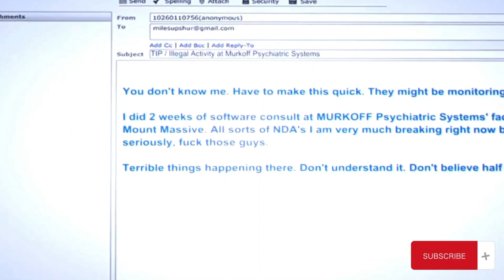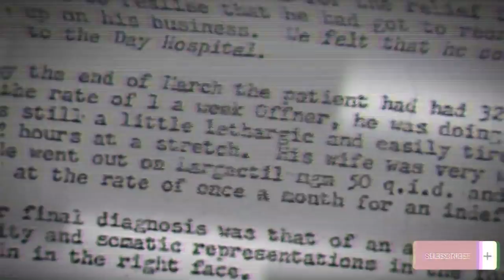OUTLAST Story Explained In Bangla || Bangla Explanation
For getting awesome products from Puma, Nike, Addidas, reebok and other brands join in COUNTRY CONSUMERS group

Dear Gamers,
In this video I have explained the full story of outlast in Bangla. Outlast is a survival horror gaming series. Most of us had played outlast game but couldn't be able to realize the outlast storyline. That's why I have made this video so that you can know about the story of outlast in Bangla. Hope you to love this story explanation video.

Have a great time with outlast.